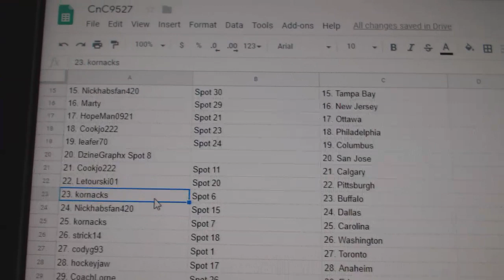Team Randoms - C&C GB #9527